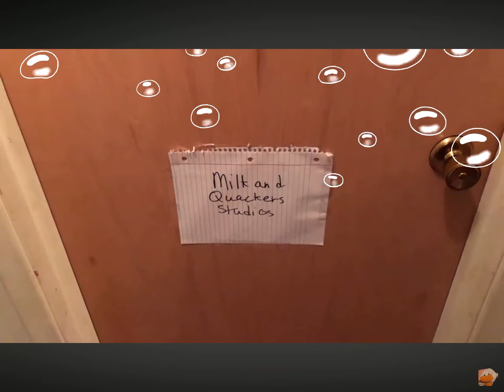Happiness Rainbow / Scary Logos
From the episode of the Webkinz Show - Season 4